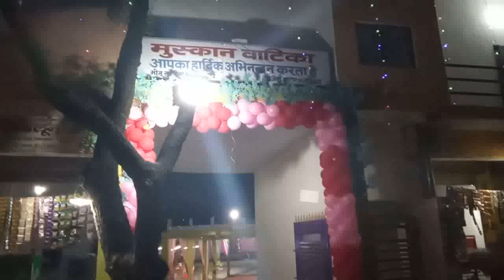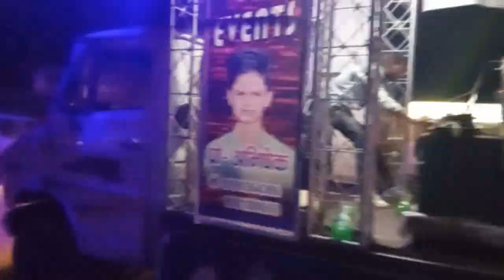bundelkhandi shaadi bundeli Vivah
Must-See Mahoba Bundelkhand Wedding Vlog 😜